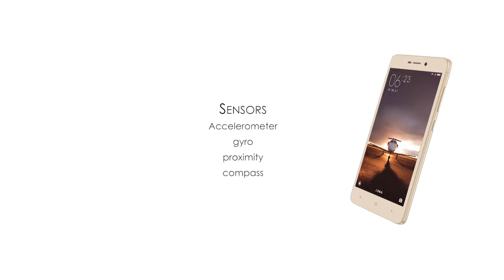Xiaomi Redmi 3 Key Features & Specifications | 13Mp Camera | 2Gb Ram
NETWORK Technology
Multitouch Yes
  - MIUI 7.0
PLATFORM OS Android OS, v5.1 (Lollipop)
Chipset Qualcomm MSM8939v2 Snapdragon 616
CAMERA Primary 13 MP, f/2.0, phase detection autofocus, LED flash, check quality
Loudspeaker Yes
3.5mm jack Yes
Browser HTML5
Java No
  - Fast battery charging
- DivX/Xvid/MP4/H.264 player
- MP3/WAV/eAAC+/FLAC player
- Photo/video editor
- Document viewer
BATTERY   Non-removable Li-Ion 4100 mAh battery
MISC Colors Gold, Dark Gray, Silver, Classic Gold